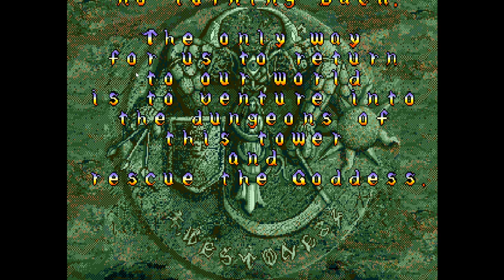Let's Play Dungeon Explorer - MODERN SHIEET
Hello guys welcome back again to another video on Dungeon Explorer on Sega CD.